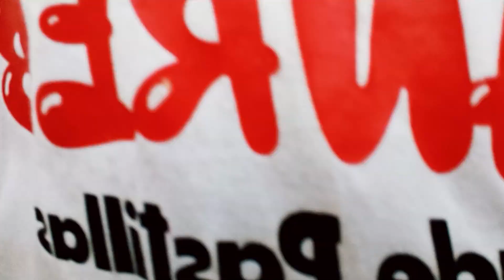banding with tropa Part 1